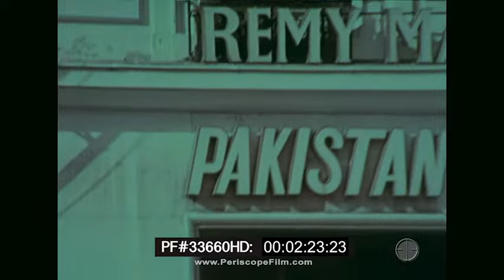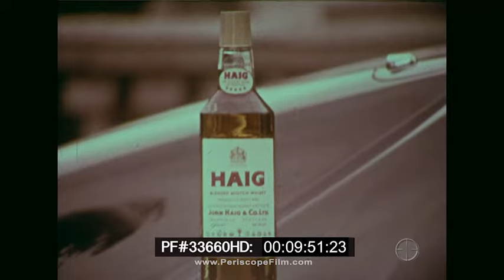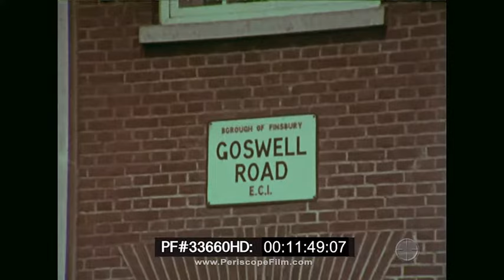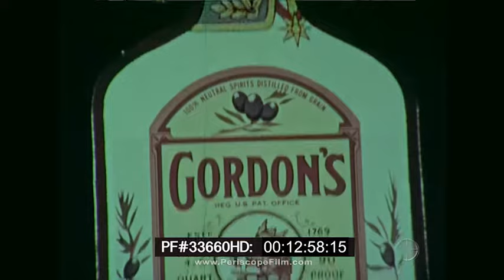BOAC BRITISH OVERSEAS AIRWAYS CORP. PROMOTIONAL FILM "EUROPE'S FINEST" RENFIELD IMPORTERS 33660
This 1960s color film is a promotion for Renfield Importers, Ltd. and by association, BOAC. The plane is “taking” passengers to the European countries that Renfield imports wines and liquors from as its Blue Chip Holiday Line. It was produced by Screenscope, Inc. Close-up views of the bottles are shown throughout the film. Also shown throughout are many fashions of the 1960s. The film opens with a BOAC (British Overseas Airways Corporation) 747 jumbo jet taking off (:07-1:08). The Eiffel Tower is shown in France, as well as the Arc de Triomphe. People sit in outdoor cafes drinking Remy Martin VSOP Cognac and Cointreau liquor (1:45-3:35). At the Palace of Versailles, Piper champagne is served (3:36-4:35). Rome provides shots of St. Peter’s Basilica, the Forum of Caesar, the Colosseum, and the Trevi Fountain (4:36-5:35). Shown are bottles of Melini Lacrima D’Arno and Chianti Riserva; Martini and Rossi Asti Spumante and Reserva Montelara; and Lamberti (5:36-6:08). At the Piazza Navona Square, outdoor diners enjoy Martini & Rossi vermouth. A bottle of Distilled London Dry Gin also sits on a table (6:09-7:48). Sheep cross a street in front of an three-wheeled AC Invacar in Edinburgh, Scotland (7:49-8:09). The Edinburgh Castle is shown, as are ads for Haig Scotch Whiskey on a bar sign and the side of a bus  (8:25-8:43). A couple ride in a Daimler Majestic Major. Arriving home, they each enjoy a glass of Haig Scotch Whiskey and Haig Pinch Scotch Whisky  (8:44-10:06). A bottle of King William IV blended Scotch Whiskey is shown on the pavement of a parade as a bagpipe band of men wearing kilts march past, followed by boys and girls wearing sailor outfits (10:07-11:15). In London, watch for multiple view of hot pants, which the cameraman focused on. Scenes of London show ads for Gordon’s gin at Goswell Road, Big Ben, Downing Street, a military marching band, and Carnaby Street (11:16-14:00). A park with a pond and birds shows a relaxed scene for drinking Gordon’s vodka (14:01-14:42). The film closes with scenes already shown in the film.